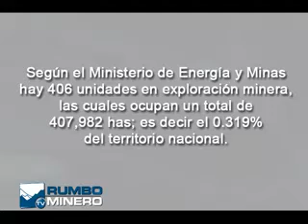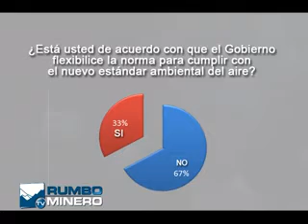RUMBO MINERO TV N° 109 Bloque 2 (20 de Julio 2013) Miguel Santillana MINERÍA EN AUSTRALIA